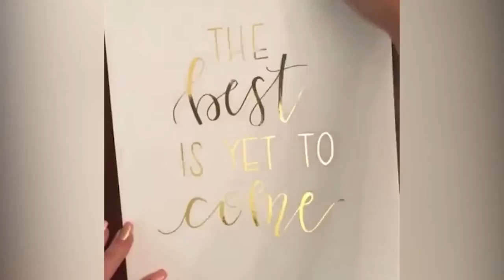The Most Oddly Satisfying Video In The World AWESOME SATISFYING FAST WORKERS LIFE HACKS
Everyday we human beings go to work at office or at any workplace, where we get tired by the workload
so there must be some means of getting  relax so for the sake I have created this channel "SATISFYING SECRET"
where I upload these satisfying  secret relaxing videos
so that the viewers of "SATISFYING SECRET"  could watch it and get relaxed.
And today I want to show you oddly satisfying video in 1080p that
can make you happy and will sastisfy you, You know everyday you can relax with my
oddly satisfying video for reducing tensions,worries and sorrows and my other depressions.

Keyword search for my channel "SATISFYING SECRET"
The Most Satisfying Videos In The World
the most satisfying video in the world 2017
amazing cake decorating moments compilations.
the most satisfying video in the world
offers you a compilation of extraordinarily satisfying videos
Most Satisfying Video 1080p
Satisfying Video
Satisfying Feelings
Oddly Satisfying Videos HD Life Awesome 2017
music
oddly satisfying Most Satisfying Videos In The World
Cake
Awesome artistic skills
oddly satisfying
satisfying secret
satisfying videos
oddly relaxing
oddly satisfying video
satisfying video
most the most satisfying video
most satisfying
oddly satisfying videos
most satisfing videos
life awesome
oddly satisfying compilation
satisfying compilations
satisfaction
fast
satisfying food video
oddly satisfying video 2017
oddly satisfying videos 2017
most satisfying video 2017